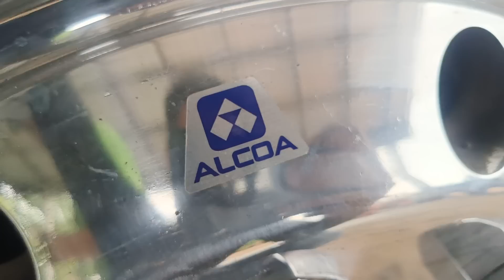ช่างต่อขอเวลาเพิ่มอีก 1 เดือนไม่รู้ว่าจะแต่งอะไรให้ผมอีก....